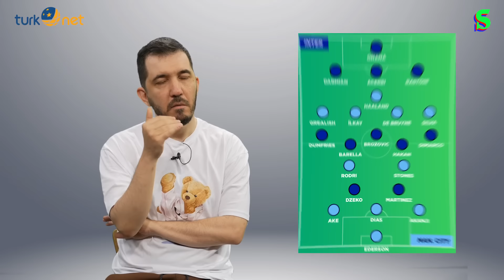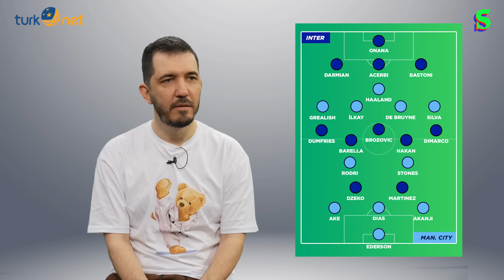Fenerbahçe 9 Yıl Sonra, Jesus Gitti, Sergen Yalçın, En Büyük City, Pep'in Tavrı | Tardini Büfe S4B40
Bu video TurkNet ve King reklamlarını içermektedir.

Emre Özcan Tardini Büfe'nin yeni bölümünde; Fenerbahçe'nin Türkiye Kupası'nı kazanmasını, Jorge Jesus'un vedasıyla birlikte yeni teknik direktör adaylarını, Sergen Yalçın ihtimalini ve Manchester City'nin Avrupa'nın en büyüğü unvanını kazanmasını değerlendirdi.

00:00 Tardini Büfe
03:20 Jesus'un Vedası
07:03 Lucescu & Yalçın & Avcı
14:31 Kupa Fenerbahçe'nin
19:30 Turknet Haftanın En Hızlısı: Michy Batshuayi
26:53 En Büyük City
39:45 King of Cheers Soru-Cevap

Evlerdeki kablosuz interneti yapay zeka aracılığıyla uzaktan yönetme ayrıcalığı sunan Turknet, SmartyFi ile evin her köşesine eşit bir şekilde internetin yayılmasını sağlıyor. Bu odada internet çekmiyor derdi de bu sayede son buluyor. SmartyFi için yapmanız gereken ilk adım Turknet GigaFiberli olmak…

Emre Özcan, her bölümde olduğu gibi hesabına gelen sorularınızı cevaplamayı da ihmal etmedi... Keyifli seyirler!